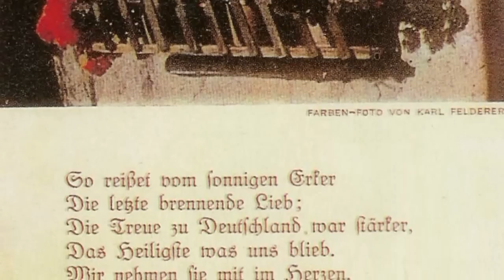Südtirol Brennende Lieb Option Vermaechtnis 4 Tyrolia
Brennende Lieb.

Die Zeit der Option,
Ein Kampf ohne Sieg.
Meine Heimat verraten,
In diesem Krieg.

Um die Sprache nicht aufzugeben,
Sollte ich ziehen in ein fernes Land.
Unterdrückung ertragen,
Oder die Heimat verlieren.

Und ich rief mit blutendem Herz!
Du „Brennende Lieb,
Dir gilt mein letzter Schrei.
Lebe wohl, lebe wohl!
Deutsch will ich bleiben,
Du mein Heimatland,
Du mein Südtirol!

Hier Faschismus,
Dort Nazismus,
Zwischen diesen Übeln
Mussten wir wählen.
Mein Bruder blieb in seinem Dorf,
Zu wichtig war ihm der Elternhof.

Und mein Bruder rief mit blutendem Herz!
Du „Brennende Lieb
Dies ist mein letzter Schrei.
Mein Bruder, lebe wohl, lebe wohl!
Ich werde bleiben,
In meinem Heimatland,
In meinem Südtirol!

Unterdrückung ertragen,
Und die Kultur aufgeben.
Und in der Ferne leben.

Die Option war eine traurige Zeit,
Und nicht alle Wunden sind geheilt.

Georg Nössig